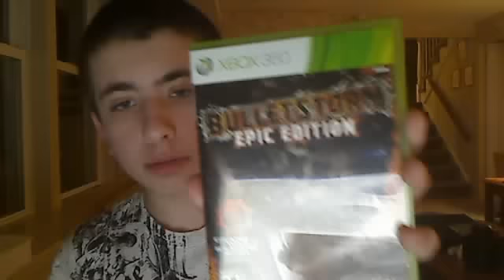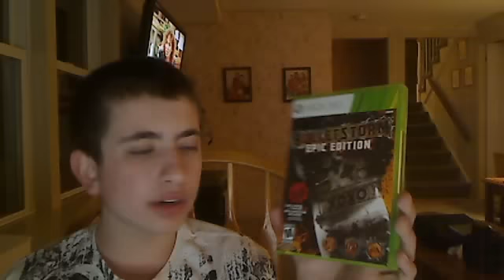BulletStorm Epic Edition Review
I got the new game from epic and I unbox and review it to you.